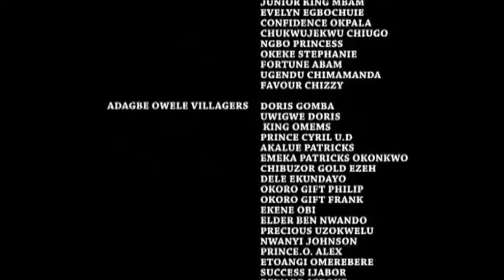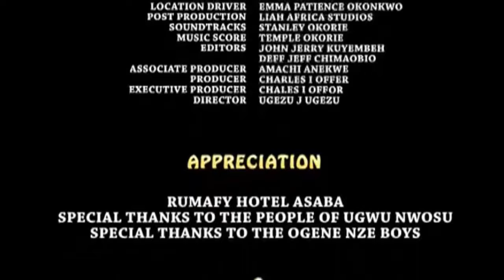MELODY OF THE SOUL SEASON 1&2 - UGEZU J UGEZU 2023 LATEST NOLLYWOOD EPIC MOVIE